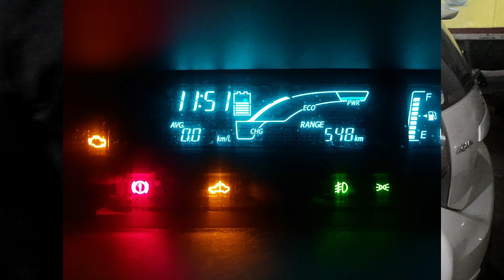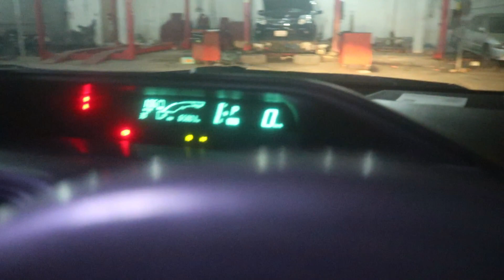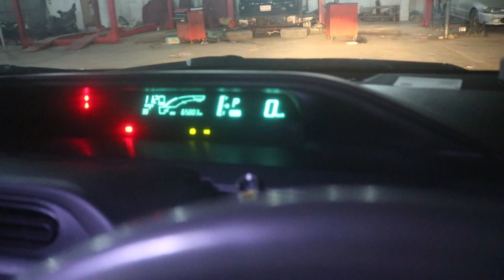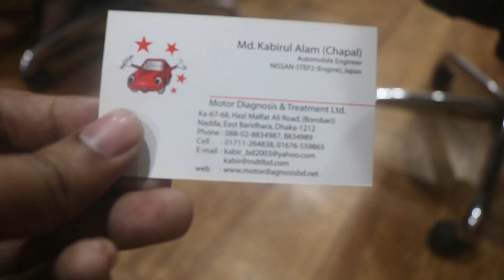Toyota Hybrid Battery Replacement- টয়োটা হাইব্রীড ব্যাটারি রিপ্লেসমেন্ট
টয়োটা হাইব্রীড গাড়ির ব্যাটারি রিপ্লেসমেন্ট কিভাবে করা হয় এবং এটা করতে কেমন খরচ হয় এটা নিয়ে আমার করা একটি ভিডিও ক্লিপ।

Toyota Aqua Hybrid Battery Replacement and Some Information from Eng. Md. Kabirul Alam of Motor Diagnosis & Treatment Ltd about the Hybrid Battery, repair and replacement with necessary informatin. Try to get Low mileage Hybrid Car Or you may need to change the Hybrid Battery Earleir. Hope this video clip will helpful for Hybrid car users. Battery Was purchased from Hybrid Spare Bangladesh. If you want to know more about Toyota Hybrid Cars, Join- Toyota Hybrid Club Bangladesh